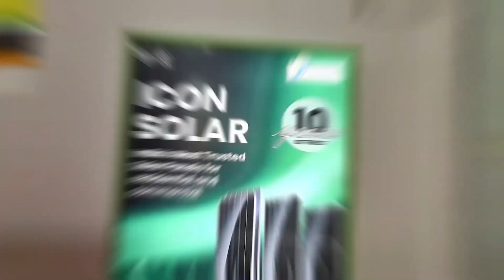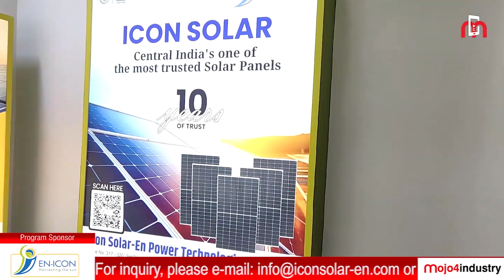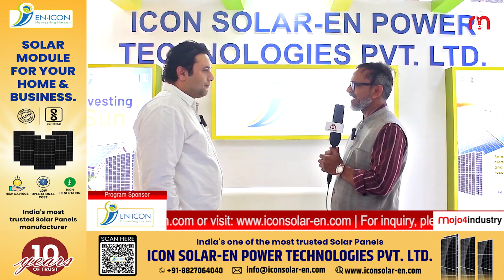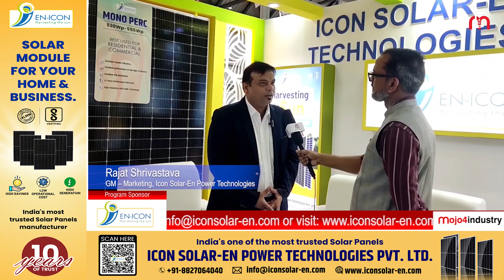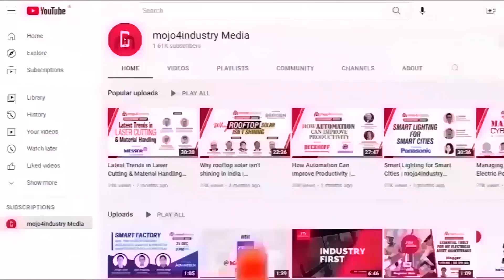ICON Solar to launch TOPCon solar module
Since 2014, ICON Solar has been in the solar module manufacturing, specializing in Polycrystalline and Monocrystalline solar modules. Starting this July, the company plans to produce N-Type TOPCon modules!

Here's a sneak peek into what's brewing, straight from our Editor’s  conversations with ICON's Director, Shakti Dubey, and General Manager of Marketing, Rajat Shrivastava at RenewX 2024, Hyderabad:
• Aim: Snagging 10-15% market share.
• Power Play: Get ready for 610W TOPCon modules in July, followed by a whopping 670W in September!
• Capacity Surge: Boosting capacity to 1.4 GW by August (from the current 600 MW), eyeing a staggering 2.2 GW by October 2024!

• Financial Goals: Targeting a top-line of Rs. 1,000 Cr in the current fiscal year.

• People Power: Boasting 95% client retention and a whopping 99% employee retention rate!

• Job Creation: Buckle up for around 500 skilled job opportunities with new capacity addition.
• Green Horizons: Setting sights on venturing into green hydrogen and energy storage in the future!